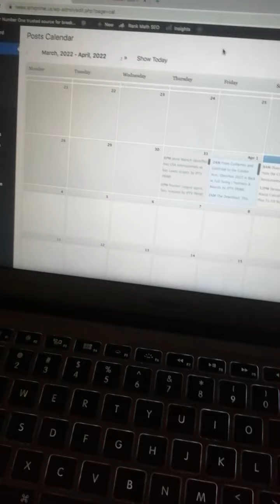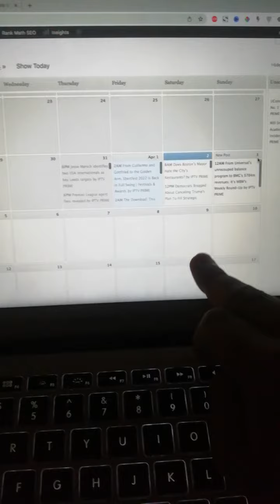كيفية تحسين جدول وسائل التواصل الاجتماعي للحصول على أقصى قدر من النتائج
بمجرد أن تقرر التدوين بانتظام ، فمن المغري أن تنشر منشورًا عندما تنتهي من كتابة منشور. ومع ذلك ، فهذه ليست أفضل استراتيجية طويلة المدى. سنناقش "سبب" ذلك في هذا المنشور. لكننا سنناقش أيضًا بعض العوامل التي تؤثر على جداول نشر المدونة ، بما في ذلك تكرار المنشورات التي يجب أن تلتزم بها ، وأفضل الأدوات التي يمكن استخدامها للالتزام بجدول التدوين ، بالإضافة إلى بعض الطرق للتخفيف من المشكلات المحتملة التي يجب أن تلتزم بها تنشأ.

هل تحتاج موقع الكتروني؟ يرجى إلقاء نظرة على الأمثلة التي أنشأناها لعملائنا وإذا كنت تريد موقعًا إلكترونيًا فيمكننا صنعه لك